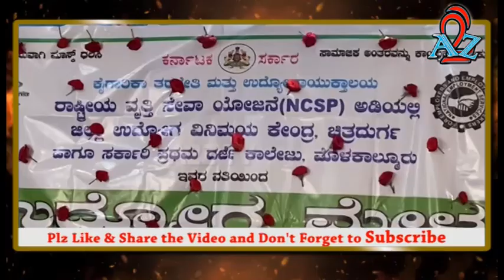Molkalmuru : ಉದ್ಯೋಗ ಮೇಳ | JOB MELA | A2Z TV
If you Enjoyed  this video, Please consider Supporting “ A2Z TV Channel “ by Joining our Membership on
YouTube by hitting the JOIN button below or on our home page.
Shout out to Our A2Z TV Silver Membership
1.Sadik Mantekal
2.Roopa Ingalagondi
If I used any other’s content then I will definitely credit to Him/Her thanks . If I used some content in my videos thanks again to
All owners .